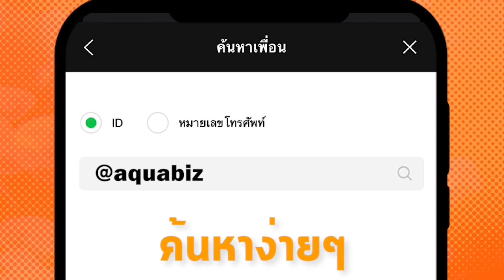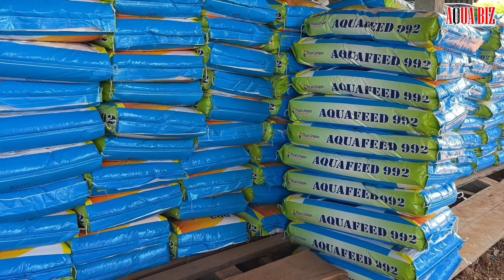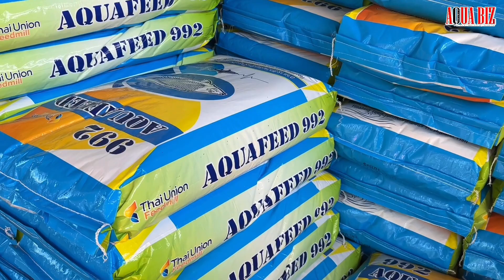เลี้ยงปลานิลให้มีทองใส่ ในภาวะต้นทุนอาหารแพง ไปดูกันที่ลำปาว